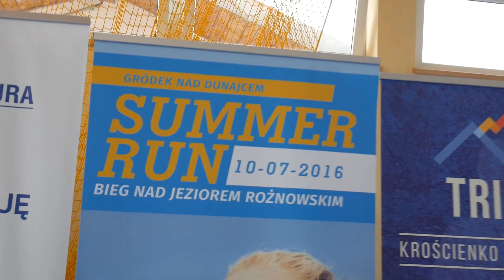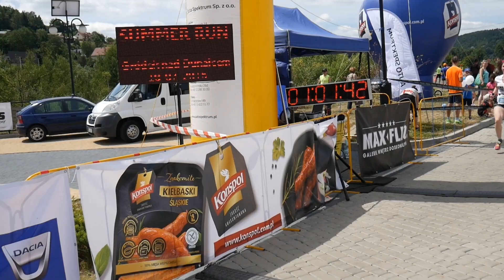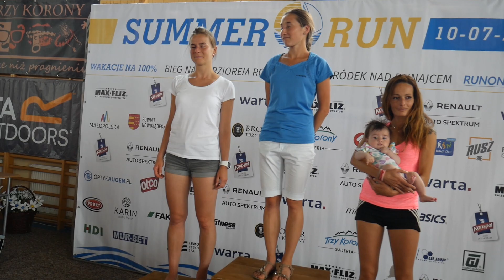SUMMER RUN 2016 - BIEG NAD JEZIOREM ROŻNOWSKIM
Najgorętsza impreza sezonu 2016 - SUMMER RUN - Bieg odbył się 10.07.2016 nad Jeziorem Rożnowskim w Gródku nad Dunajcem.

Kto nie był niech żałuje  - zapraszamy do oglądania

muzyka : Martin Tungevaag - Wicked Wonderland